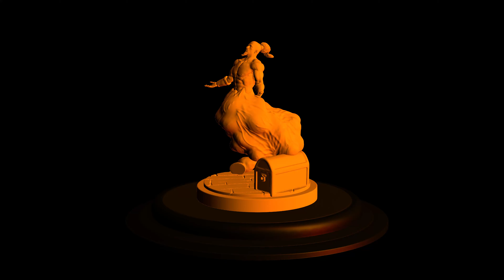Welcome Pack - Djinni